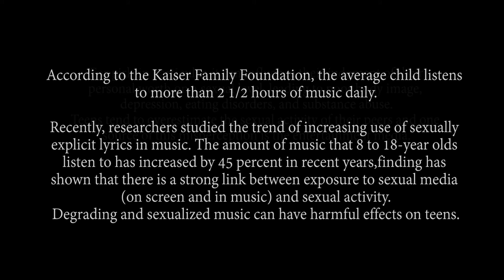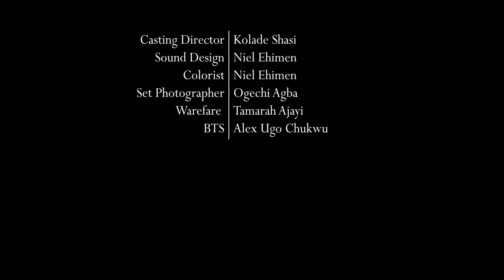D-Wish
AUDREY is an 8-years old girl who is constantly exposed to unhealthy music lyrics and videos. She is overwhelmed by what she sees and hears in the music videos. On her 8th year birthday, she makes a wish to dance and shake her body in a music video but she is bothered that her body is not fully developed to generate attention.
Out of desperation to have a more mature body, she takes counsel from DELE who is their family driver. He sees it as an opportunity to take advantage of her so volunteers to help her get a bigger body that will command attention.
The outcome of Dele’s intervention leaves a deep message in the heart of both Audrey’s parents and Audrey herself.